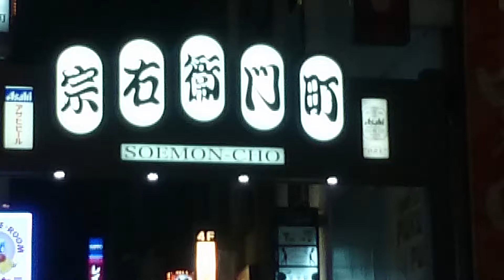①大阪 ミナミ （宗右衛門町）の看板。 Signboard in Minami (Soemoncho), Osaka, Japan.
*大阪　ミナミ　（宗右衛門町）の看板。
Signboard in Minami (Soemoncho), Osaka, Japan.

2014年

大阪府大阪市中央区